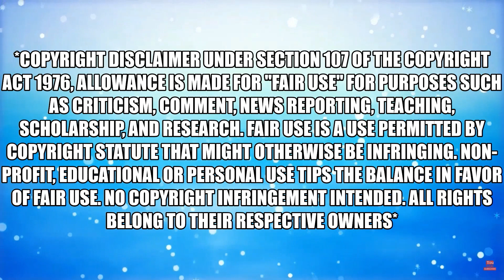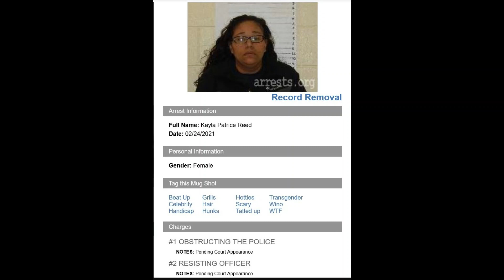Sovereign Drama Queen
Say hello to Kayla Reed. A self-proclaimed Sovereign Citizen.  Here we have Kayla driving with illegal plates and ends up getting a pair of shiny new bracelets.